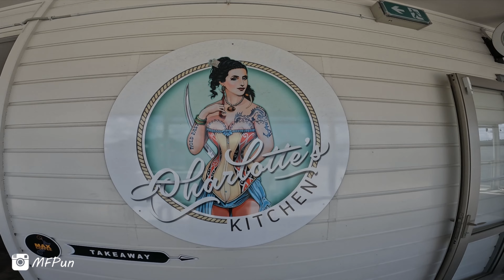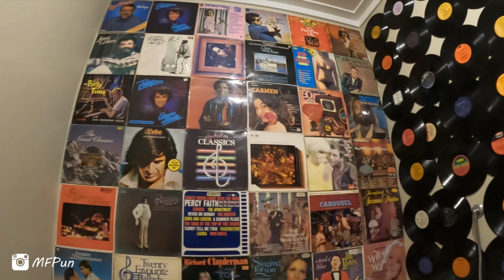NEVER ORDER COFFEE AT A RURAL PUB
We take a ride up to Paihia in the beautiful Bay of Islands. On the way home we stop at the historic Towai Motel. It's all motorcycles, fun & brown water!

Harley Davison Road Glide Special 107 | Kawasaki Vulcan S

Location: Paihia, New Zealand

Also checkout  for some awesome adventure riding